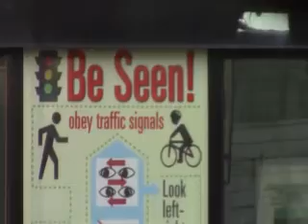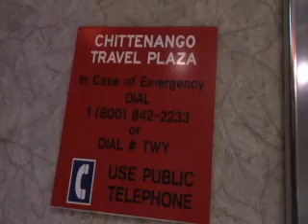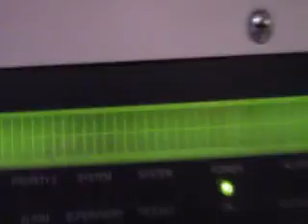US TRIP 2019 PART 9 | Special Project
PRIVATE LINK ONLY!